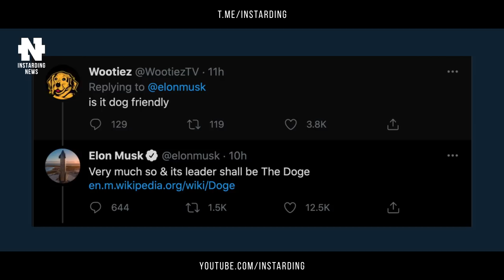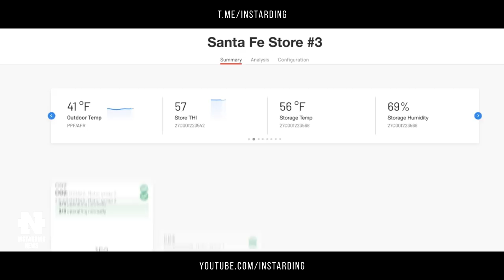Илон Маск не перестает удивлять - он построит собственный город Starbase "Звездная База"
👇 Отзывы из закрытого канала!

00:00 - Коротко о главном
00:31 - Собственный город Илона Маска
01:29 - Изменившийся Tesla Cybertruck
02:28 - Гейтс и Безос инвестировали в электродвигатель нового типа
04:02 - Virgin Galactic отложила космический туризм
06:28 - Porsche представила электрический универсал Taycan
08:22 - Новости о канале